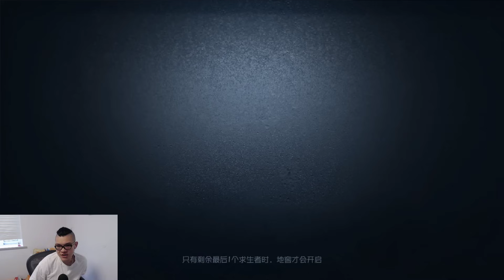第五人格：连救四次人的神佣兵| Identity V | アイデンティティV